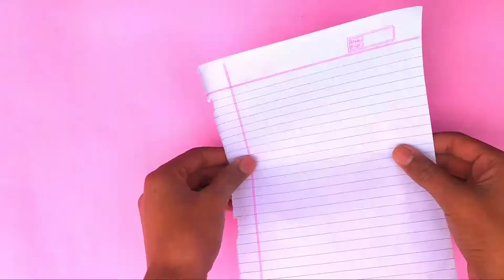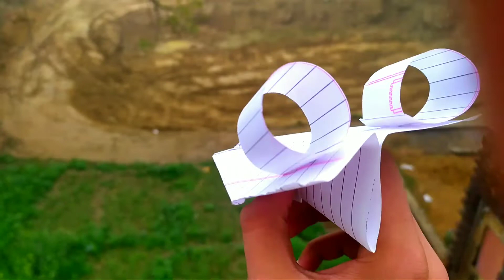Notebook Paper Plane || How to Make Paper Plane || New Plane Making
Hello Friend's
Today in this video I make a new paper plane